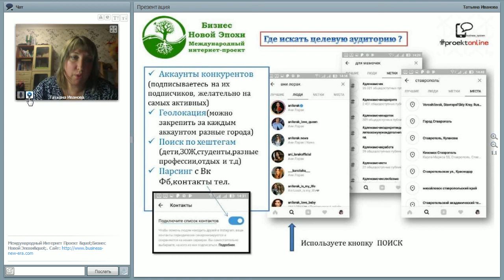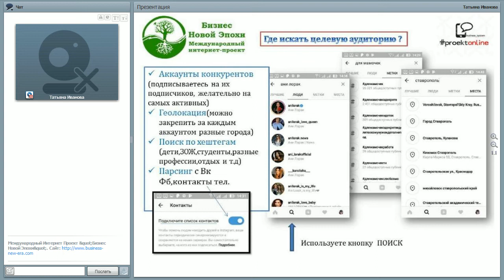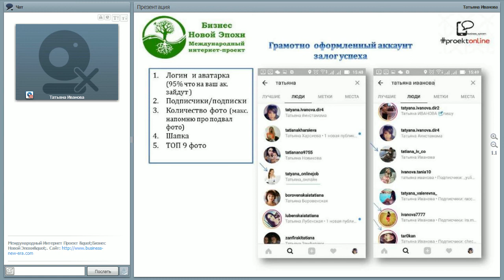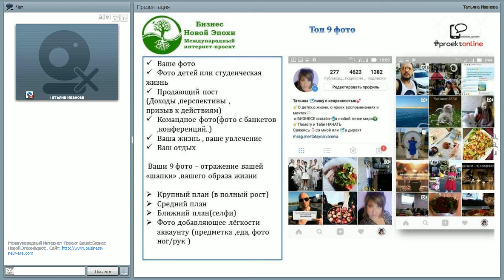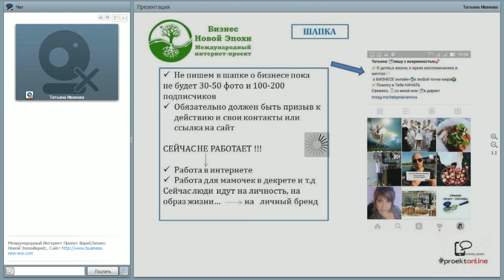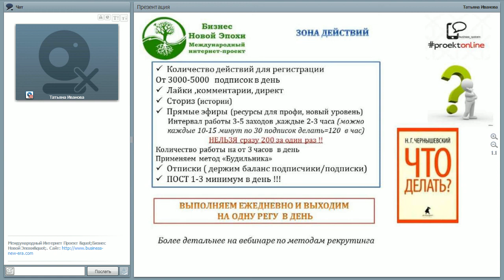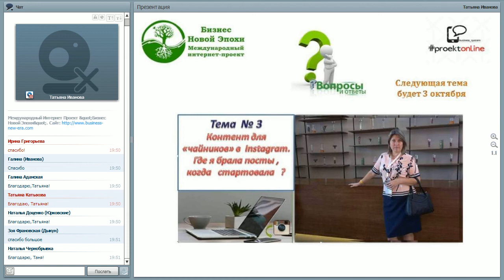Рекрутирование в Инстаграм. Часть 2.2 Масфолловинг. Татьяна Иванова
Все вопросы пишите в Скайп andreykovalchuk9, tatianaorhidea